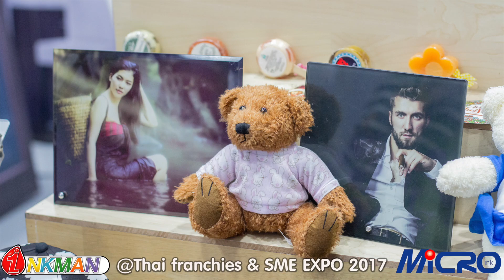Microink & Inkman @Thai franchies & SME EXPO 2017